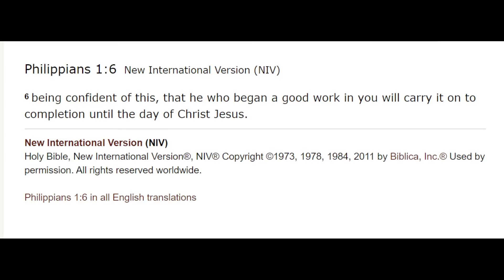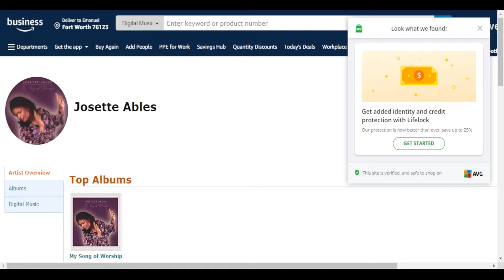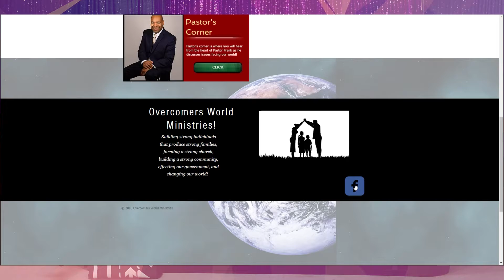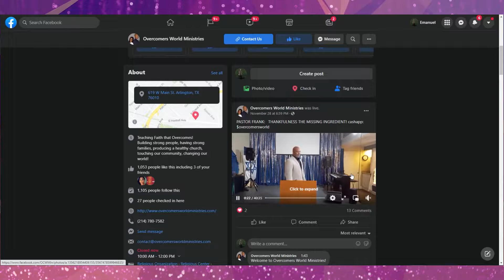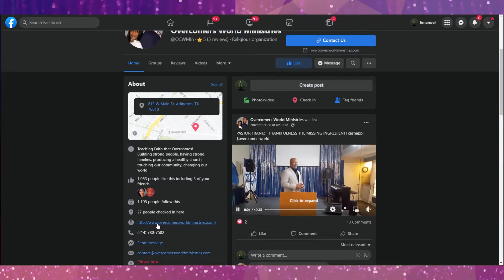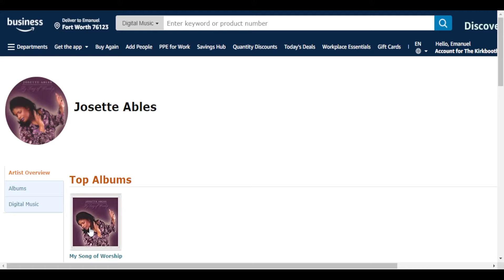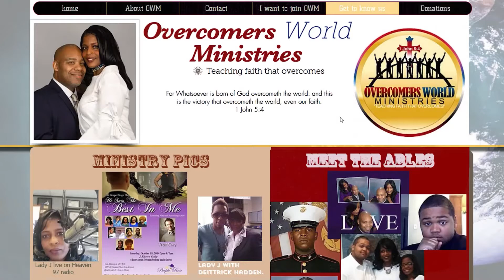Josette Albes The Women of God! Musician & Counselor Joins Us Tonight! Tune In!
On tonight's episode of the Talk of Life Talk Show With Elma!

We are honored to have Josette Albes She is a Gospel recording artist, a minister of music, a traveling itinerant music minister, a counselor, life coach, exhorter, encourager and teacher. She talks about how she started her & her husband started the Overcomers World Ministries and much more!

 Tune in to here her awesome story! And drop your comments below!

To learn more about her business visit her websites |

Also If you have a topic, question or would like to be on The Talk Of Life Talk Show With Elma! Fill out the form below on our